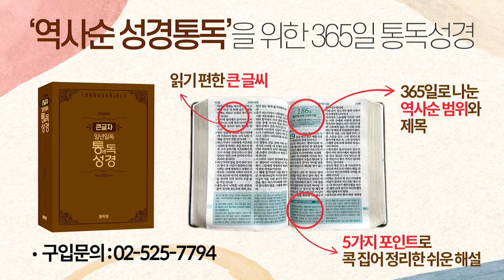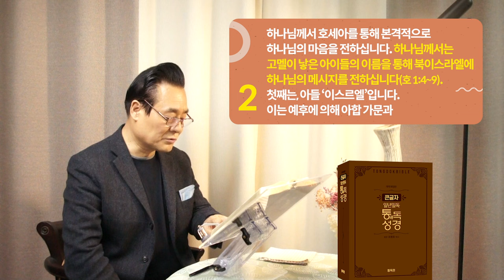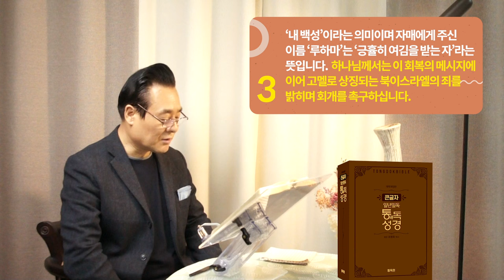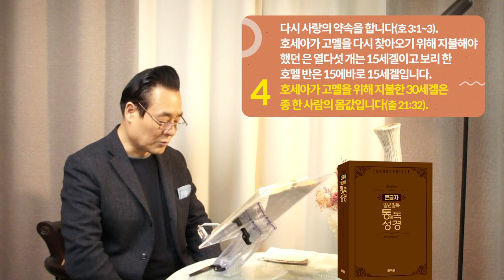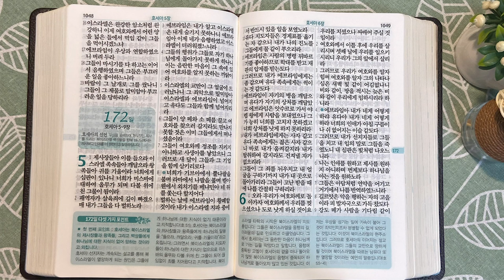역사순 통독성경 171일 | 하나님께서는 고멜이 낳은 아이들의 이름을 통해 메시지를 전하십니다 | 호세아 1-4장 | 세계적인 신학자 통박사 조병호의 성경통독